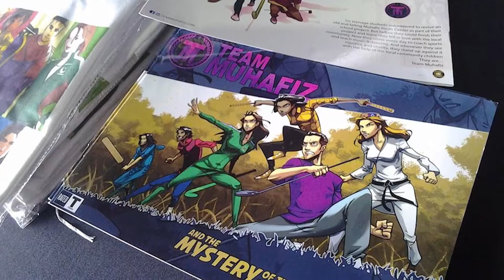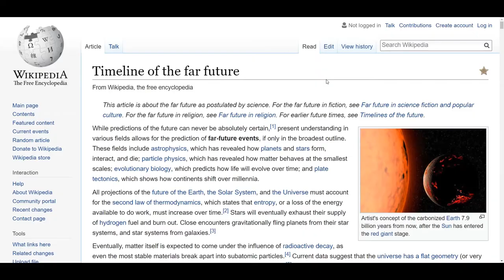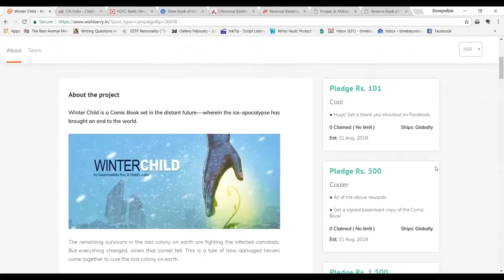Winter Child - Comic Book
Winter Child is a comic book set in a frozen post apocalyptic world where a Doctor & a President face an intergalactic anomaly to cure the last colony on Earth.